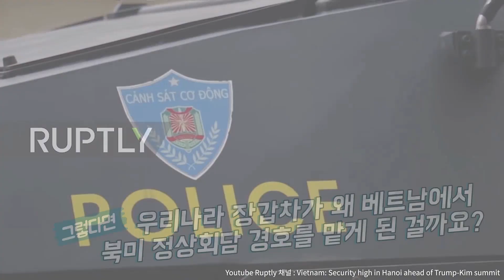북미 정상회담에 등장한 장갑차의 정체는?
지난 북미 정상회담이 이뤄진 베트남 하노이에서
낯익은 차량을 볼 수 있었는데요.
바로 국내에서 생산한 S5가 그 주인공이었답니다!